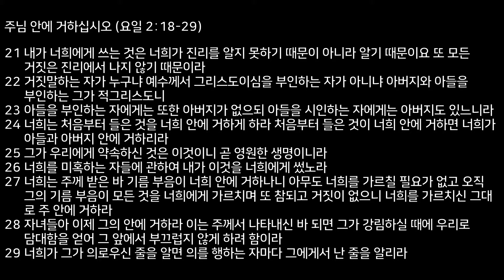[KEHC_Standing][수요예배]세우는 교회/박노혁 목사/주님 안에 거하십시오[May/26/2021]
제목: 주님 안에 거하십시오
본문: 요한일서 2:18-29
설교: 박노혁

21 내가 너희에게 쓰는 것은 너희가 진리를 알지 못하기 때문이 아니라 알기 때문이요 또 모든 거짓은 진리에서 나지 않기 때문이라
22 거짓말하는 자가 누구냐 예수께서 그리스도이심을 부인하는 자가 아니냐 아버지와 아들을 부인하는 그가 적그리스도니
23 아들을 부인하는 자에게는 또한 아버지가 없으되 아들을 시인하는 자에게는 아버지도 있느니라
24 너희는 처음부터 들은 것을 너희 안에 거하게 하라 처음부터 들은 것이 너희 안에 거하면 너희가 아들과 아버지 안에 거하리라
25 그가 우리에게 약속하신 것은 이것이니 곧 영원한 생명이니라
26 너희를 미혹하는 자들에 관하여 내가 이것을 너희에게 썼노라
27 너희는 주께 받은 바 기름 부음이 너희 안에 거하나니 아무도 너희를 가르칠 필요가 없고 오직 그의 기름 부음이 모든 것을 너희에게 가르치며 또 참되고 거짓이 없으니 너희를 가르치신 그대로 주 안에 거하라
28 자녀들아 이제 그의 안에 거하라 이는 주께서 나타내신 바 되면 그가 강림하실 때에 우리로 담대함을 얻어 그 앞에서 부끄럽지 않게 하려 함이라
29 너희가 그가 의로우신 줄을 알면 의를 행하는 자마다 그에게서 난 줄을 알리라

요한15:4-5
4 내 안에 거하라 나도 너희 안에 거하리라 가지가 포도나무에 붙어 있지 아니하면 스스로 열매를 맺을 수 없음 같이 너희도 내 안에 있지 아니하면 그러하리라
5 나는 포도나무요 너희는 가지라 그가 내 안에, 내가 그 안에 거하면 사람이 열매를 많이 맺나니 나를 떠나서는 너희가 아무 것도 할 수 없음이라

24절
24 너희는 처음부터 들은 것을 너희 안에 거하게 하라 처음부터 들은 것이 너희 안에 거하면 너희가 아들과 아버지 안에 거하리라

18절
18 아이들아 지금은 마지막 때라 적그리스도가 오리라는 말을 너희가 들은 것과 같이 지금도 많은 적그리스도가 일어났으니 그러므로 우리가 마지막 때인 줄 아노라

22 거짓말하는 자가 누구냐 예수께서 그리스도이심을 부인하는 자가 아니냐 아버지와 아들을 부인하는 그가 적그리스도니

20절
20 너희는 거룩하신 자에게서 기름 부음을 받고 모든 것을 아느니라

27절
27 너희는 주께 받은 바 기름 부음이 너희 안에 거하나니 아무도 너희를 가르칠 필요가 없고 오직 그의 기름 부음이 모든 것을 너희에게 가르치며 또 참되고 거짓이 없으니 너희를 가르치신 그대로 주 안에 거하라

요일 2:15~17
15 이 세상이나 세상에 있는 것들을 사랑하지 말라 누구든지 세상을 사랑하면 아버지의 사랑이 그 안에 있지 아니하니
16 이는 세상에 있는 모든 것이 육신의 정욕과 안목의 정욕과 이생의 자랑이니 다 아버지께로부터 온 것이 아니요 세상으로부터 온 것이라
17 이 세상도, 그 정욕도 지나가되 오직 하나님의 뜻을 행하는 자는 영원히 거하느니라

15-16절을 같이 읽겠습니다.
15 이 세상이나 세상에 있는 것들을 사랑하지 말라 누구든지 세상을 사랑하면 아버지의 사랑이 그 안에 있지 아니하니
16 이는 세상에 있는 모든 것이 육신의 정욕과 안목의 정욕과 이생의 자랑이니 다 아버지께로부터 온 것이 아니요 세상으로부터 온 것이라

17 이 세상도, 그 정욕도 지나가되 오직 하나님의 뜻을 행하는 자는 영원히 거하느니라

27 너희는 주께 받은 바 기름 부음이 너희 안에 거하나니 아무도 너희를 가르칠 필요가 없고 오직 그의 기름 부음이 모든 것을 너희에게 가르치며 또 참되고 거짓이 없으니 너희를 가르치신 그대로 주 안에 거하라
28 자녀들아 이제 그의 안에 거하라 이는 주께서 나타내신 바 되면 그가 강림하실 때에 우리로 담대함을 얻어 그 앞에서 부끄럽지 않게 하려 함이라

27절 하반절 “주 안에 거하라.”
28절 “자녀들아, 이제 그의 안에 거하라.”

시1:1-2
1 복 있는 사람은 악인들의 꾀를 따르지 아니하며 죄인들의 길에 서지 아니하며 오만한 자들의 자리에 앉지 아니하고
2 오직 여호와의 율법을 즐거워하여 그의 율법을 주야로 묵상하는도다

엡5:18
18 술 취하지 말라 이는 방탕한 것이니 오직 성령으로 충만함을 받으라

시143:6
6 주를 향하여 손을 펴고 내 영혼이 마른 땅 같이 주를 사모하나이다

요한 15:7
7 너희가 내 안에 거하고 내 말이 너희 안에 거하면 무엇이든지 원하는 대로 구하라 그리하면 이루리라